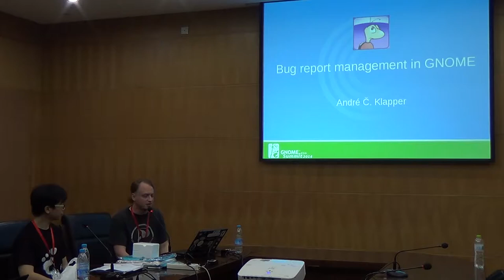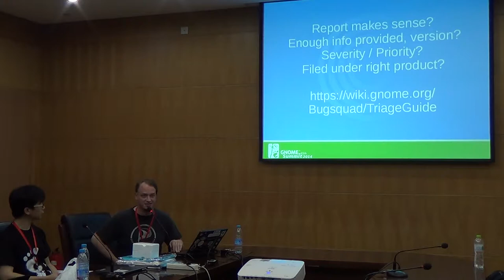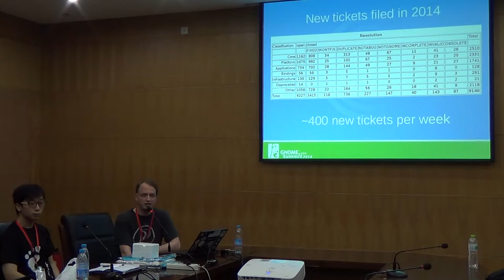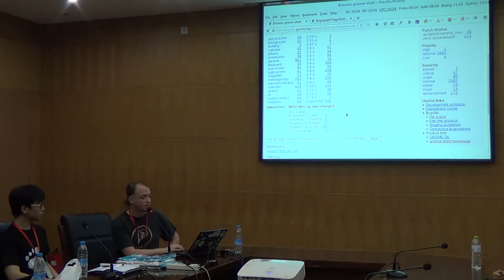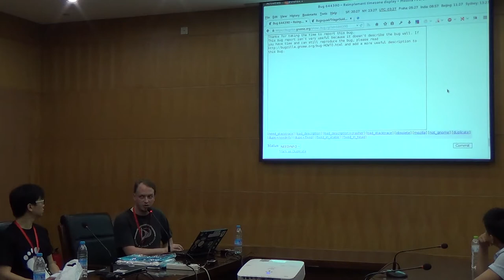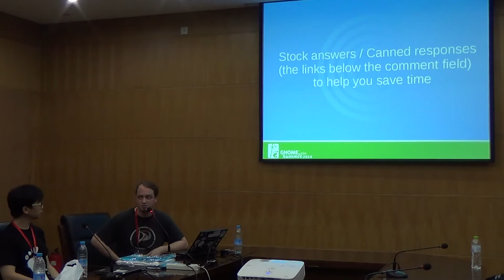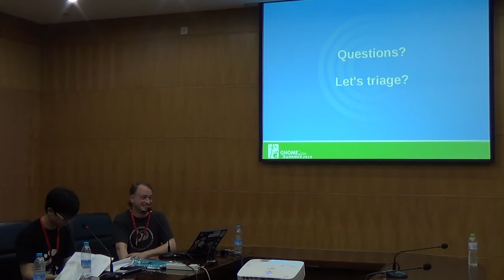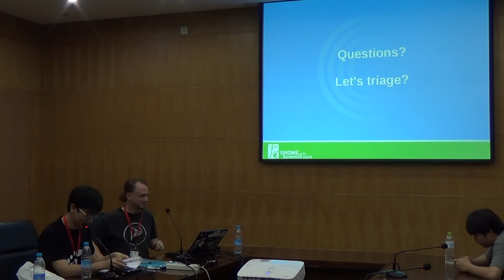Managing and triaging GNOME's bug reports-Andre Klapper